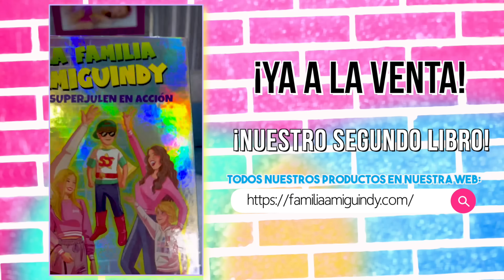INDY LITERALMENTE NO CONOCE A SUS PADRES | Familia Amiguindy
¡Hola Familia! ponemos a prueba a nuestra hija Indy para ver cuanto nos conoce, ¿qué creéis? ¿nos conoce o no? no te lo pierdas!!

¡¡¡OS QUEREMOS!!!